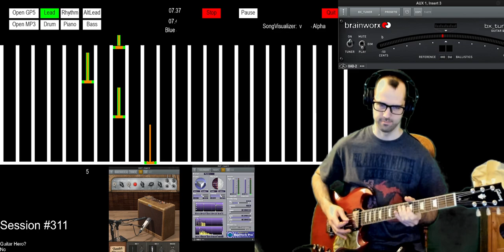Session #311 - #1 - Allman Brothers Band - Blue Sky